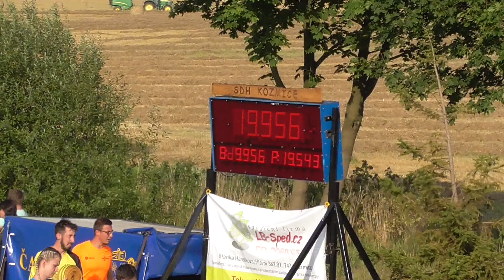SDH Kozmice (OP) - Becher Cup Kozmice 2021 - Svinov B ženy